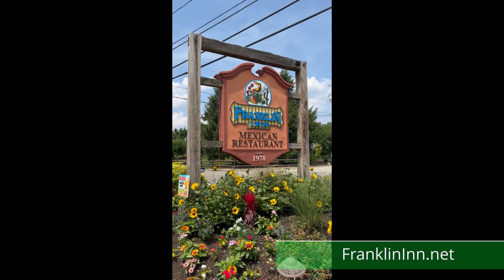Horchada_Colada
Why have an ordinary Piña Colada when you can have a Horchata Colada? In celebration of National Piña Colada Day, we created this twist on the traditional cocktail for you.  If a margarita and a  Piña Colada had a child, maybe it would be this beverage.  It features Inclusvio Blanco with its smooth sweet notes. For the coconut flavor why not more tequila? We used 1800 Coconut. Licor 43 Horchata liqueur adds a light refreshing creamy mouthfeel, slightly sweet with citrus and Cinnamon (and it's vegan so those who avoid dairy can enjoy this). Whipped together with Pineapple Mango juice and a splash of grenadine. Not as sweet as a traditional Piña Colada but still a quite sweet refreshing frozen treat. Here's John making one.  Make one yourself or drop by the Inn this week. Let us know what you think?

Celebrating over 45 years of house made food served with neighborhood hospitality.
Current Kitchen Hours:
Monday thru Thursday: 4pm to 9:30
Friday & Saturday: 4pm to 10
Bar stays open until bartenders decide last call